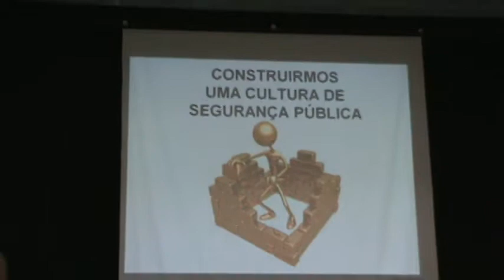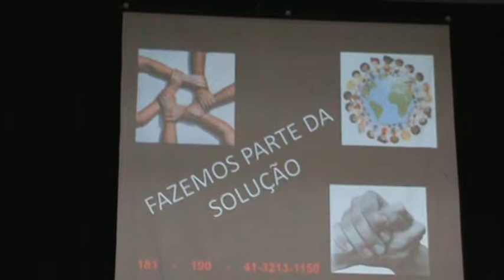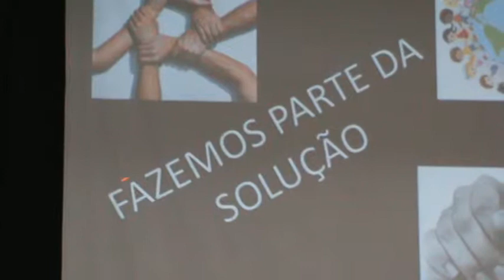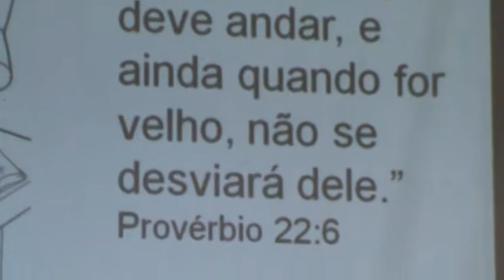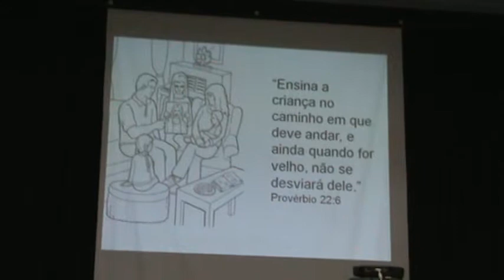Construir uma sociedade melhor